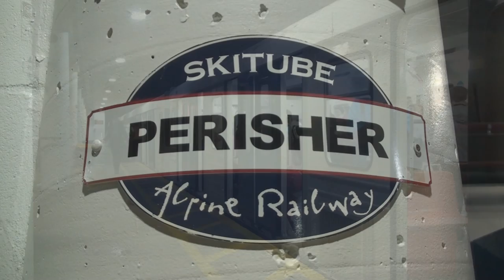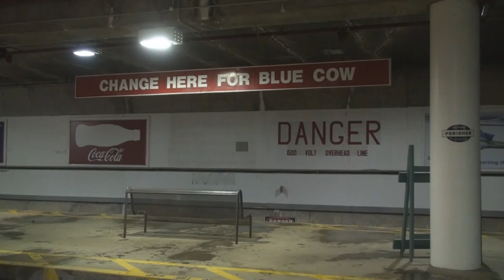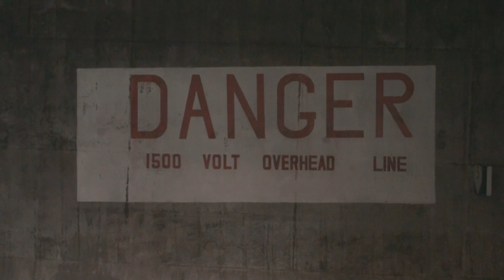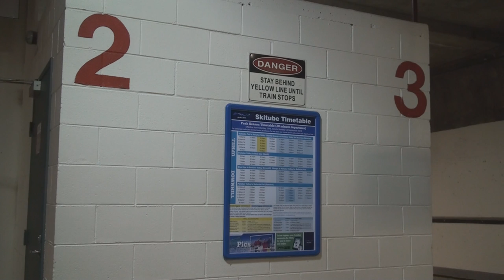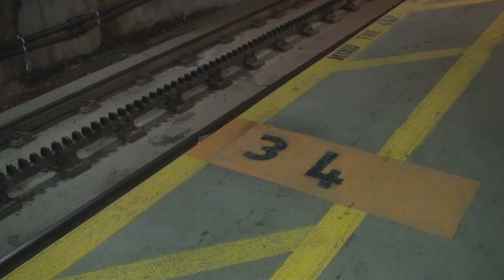Skitube at Perisher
Scenes of the Skitube Alpine Railway at Perisher station on the 24th and 25th of July, 2013.